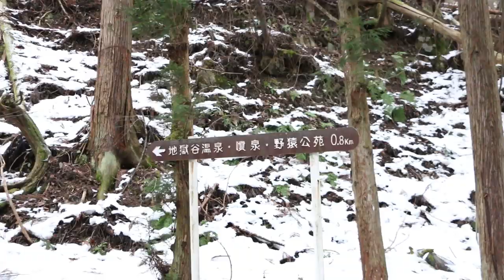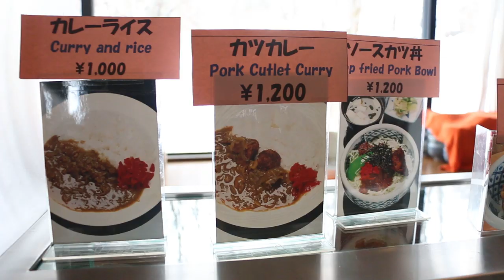Snow Monkeys FIGHTING | JAPAN